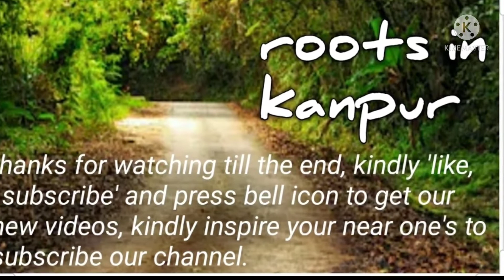The 1 who worshiped Shiv Shankar got his salvation, worship d innocent Shankar, meditate on his feet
The one who worshiped Shiv Shankar got his salvation , worship the innocent Shankar , meditate on his feet !

"                                                         प्रस्तुत वीडियो के बारे में -                                               प्रिय मित्र, प्रस्तुत वीडियो भी मेरी वडोदरा यात्रा की उपज है l  इस वीडियो में बड़ौदा के मध्य में स्थित सुरसागर टेंपल जिसको चांद तालाब भी कहते हैं , वहां तक जो मेरी यात्रा अकोटा ब्रिज से लेकर वहां तक की पूरी यात्रा है उसका वर्णन है श्रीमान मंजिल ही इंपॉर्टेंट नहीं होती है रास्ते भी महत्वपूर्ण होते हैं रास्तों से ही गुजर के मंजिल तक पहुंचा जाता है अगर मंजिल तक यूं ही पहुंच जाएंगे तो क्या मजा तो मैंने इस वीडियो में रास्ते का पूरा वर्णन दिया है वीडियो आप देख लेंगे और पहुंचने के बाद भी मेरी वहां पर  लोगों से हुई बातचीत का भी वर्णन है ।  और यदि वडोदरा में हों या आने वाले हों , तो शारीरिक रूप से सुर सागर आकर  मंदिर दर्शन अवश्य करें । आपके बेहतर भविष्य की कामना के साथ ।                                                                                                                                                                                      Dear friend,                                                               Thanks for paying attention to our new video, you are welcome at our channel " roots in kanpur ". We come to know the thoughts of Celebrities from here to there everywhere , So we thought that the thoughts of people who are connected to our life in general are also important for us .When we know someone's thoughts, we often feel amazing .
 We are here to spread some positive thoughts through short videos. We are firm believer that each and every person on this earth is an important person. A common man should also get a chance to express himself. We are not a professional youtuber, so we need your companionship for this. All you have to do is to guide us regarding our future projects. In today's world, nothing can move ahead if people don't support . We are always in search of new ideas.